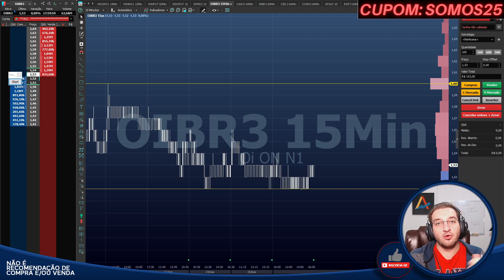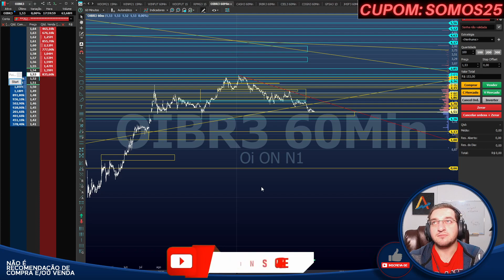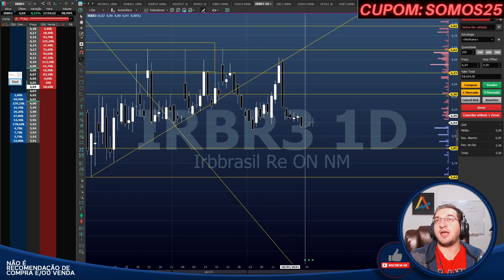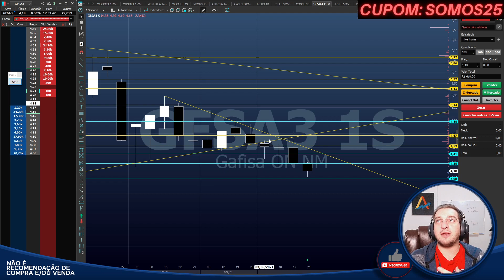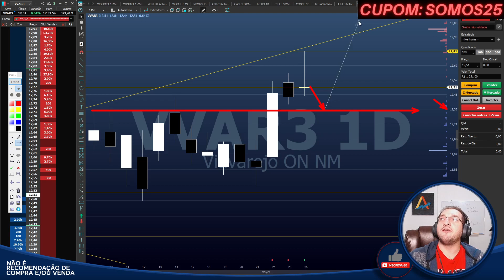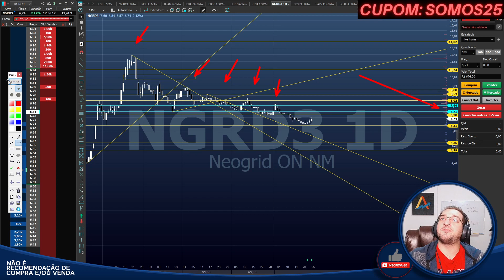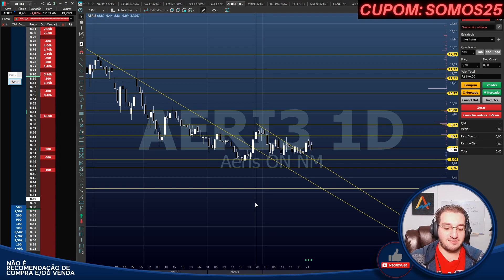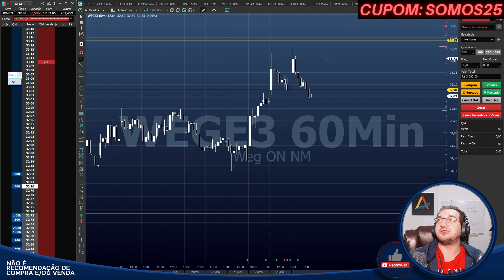🟡Bom dia Financeiro - Análises🟡 - OIBR3 IRBR3 COGN3 GFSA3 JHSF3 VVAR3 MGLU3 AERI3 LWSA3 WEGE3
Caixa Postal: 76586
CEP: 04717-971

00:00 OIBR3
02:43 IRBR3
04:16 COGN3
06:05 GFSA3
07:37 JHSF3
08:42 VVAR3
09:55 MGLU3
11:15 NGRD3
12:23 AERI3
13:37 LWSA3
15:47 WEGE3